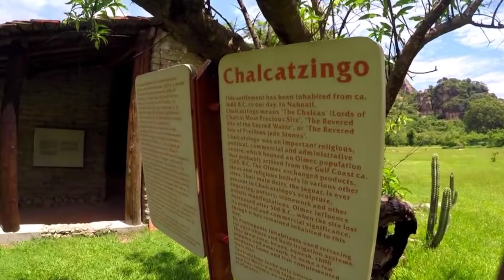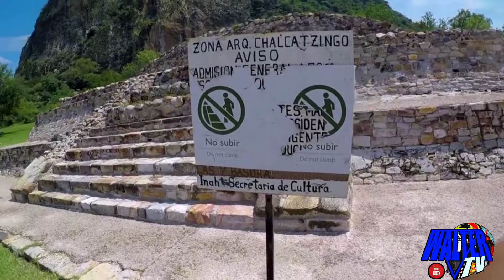❗ZONA ARQUEOLOGICA CHALCATZINGO MORELOS ❌